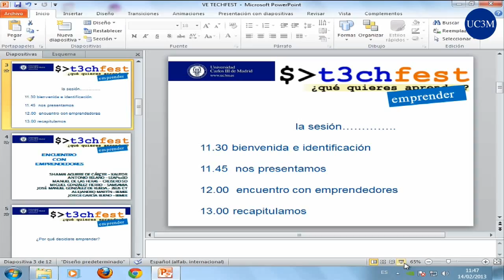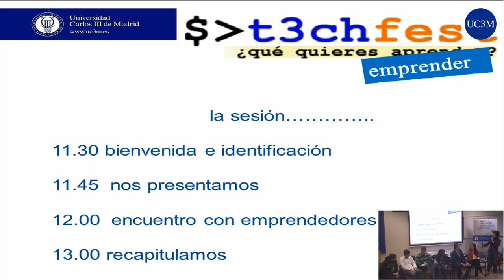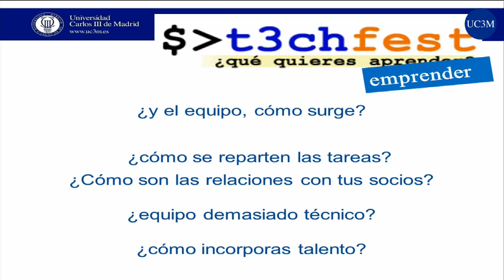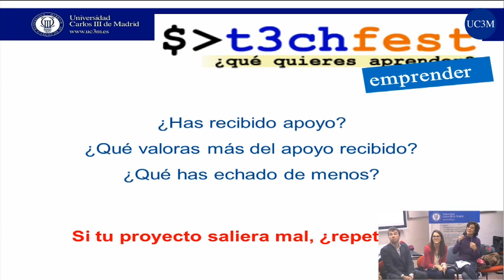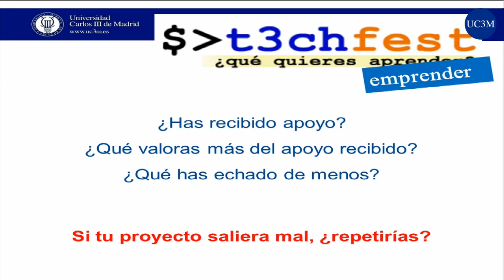[t3chFest 2013] Taller de Emprendedores: Encuentro con Emprendedores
Título: Taller de Emprendedores - Encuentro Con Emprendedores
Ponentes: Shamai Aguirre de Cárcer (XAutor), Antonio Relaño (LEAPto3D), Miguel González Fierro (Samsamia), José Manuel Gonzalez de Rueda (Zeus Creative Technologies), Alejandro Martín (beMee)

En este taller diferentes emprendedores del Vivero de Empresas del Parque Científico de la UC3M comparten sus opiniones y decisiones a la hora de crear su empresa. Este taller se planteó como un pequeño debate en el que los asistentes preguntaron a estos emprendedores diferentes cuestiones, obteniendo respuestas basadas en la experiencia.